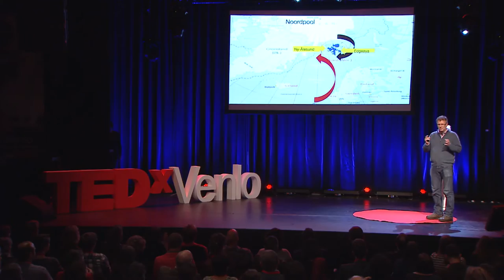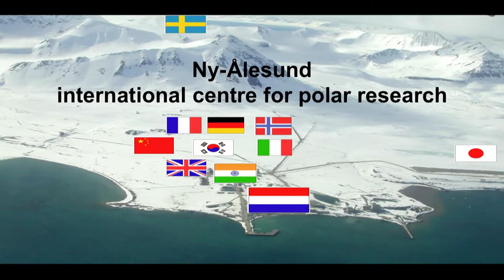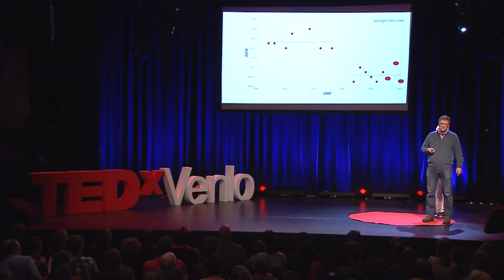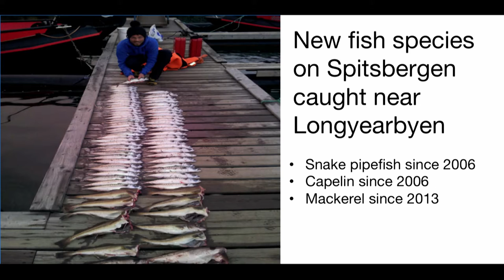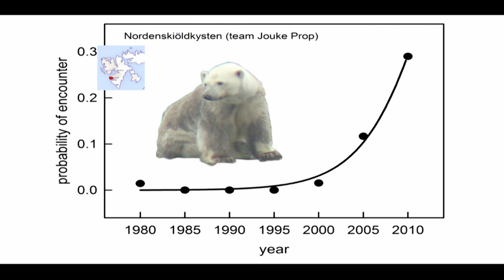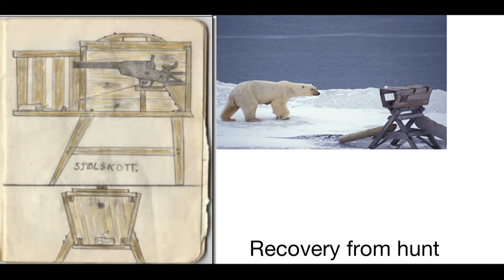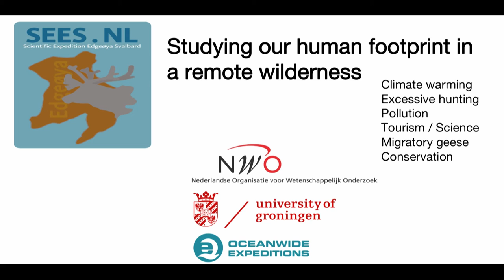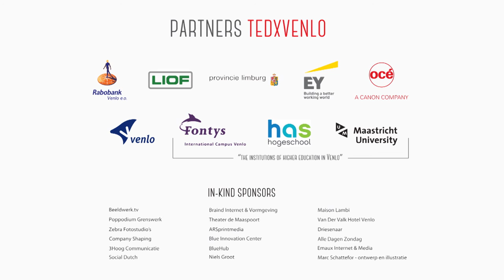The melting North Pole, is our North Pole too | Maarten Loonen | TEDxVenlo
Maarten has spent every summer for the last thirty years doing research in Svalbard. During this period he has witnessed drastic shifts in the environment. Maarten envisions a world where we can adapt to rapid changes in the environment like global warming. Raising awareness and creating a connection with the north pole is why Maarten wants to talk about these changes and their causes during his TED-talk.

Dr Maarten Loonen is a polar researcher who has been travelling to Spitsbergen for over 25 years to study the behaviour of migratory birds and changes in their living conditions. The Polar regions are unique for researchers as rises in temperature and the consequences for humans, animals and plants are extra visible here. On Spitsbergen, Loonen and other Groningen scientists are studying whale hunting, tourism, mining, ecosystems and the consequences of climate change for migratory birds. In 2014, Loonen was one of the researchers of the University of Groningen that were invited by the Dutch Navy to join an expedition to Jan Mayen island. This was a unique opportunity for the researchers to visit this isolated island. The multidisciplinary research team concentrated on archaeology and biology.